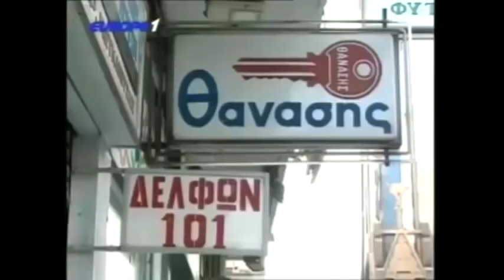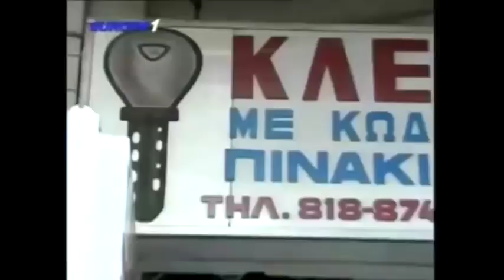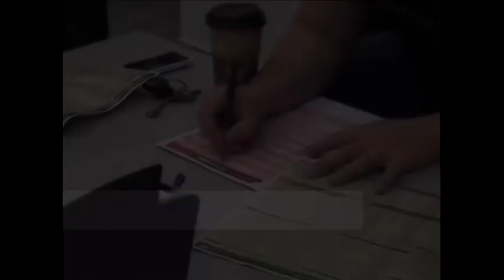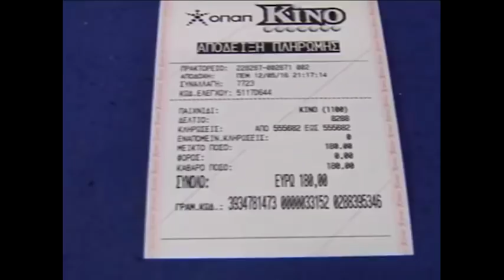Ραπτόπουλος - Αθλητικές Ταξιαρχίες 16-12-2017